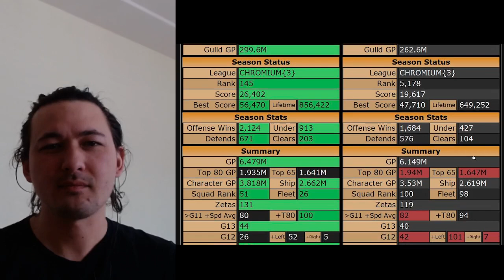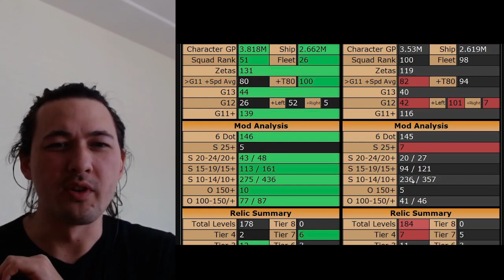GAC 18.2.3 | Solid Opponent, Light Defense. I Don't Know, It's Fine | SWGOH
Opponent has a solid roster, but saves too much for offense, straightforward clear for the most part, but beat myself in places with brain lapses. (As per usual)

(0:00) Intro + Recap
(1:45) Opponent Analysis
(4:10) Defense Breakdown
(7:40) Jango Solo v MT
(9:40) GAS v GAS
(12:15) Kylo v OR
(15:35) JTR v BH
(19:00) JKR v AV
(22:30) JML v Padme
(25:45) Shaak v GG
(29:50) Nest SOLO v Shaak
(33:40) Wampa v Dooku
(36:45) BH v Bast
(40:30) Emp v Poggle
(41:30) JKL v Nute
(44:05) Han v Qi'ra
(45:35) Cleanups Hux + BB
(49:35) Fleets
(55:13) New Account